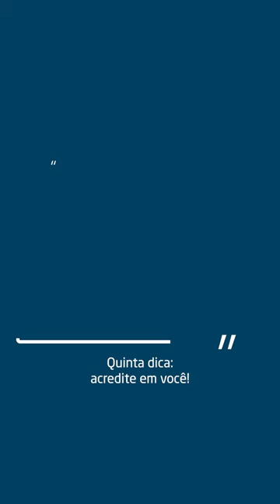5 Dicas para Passar no Concurso da PRF - AlfaCon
O projeto de Modernização da PRF prevê a criação de 4.902 novas vagas e a remuneração inicial é de R$ 10.357,88.

👨‍🏫 Dicas de estudo com o professor Evandro Guedes.